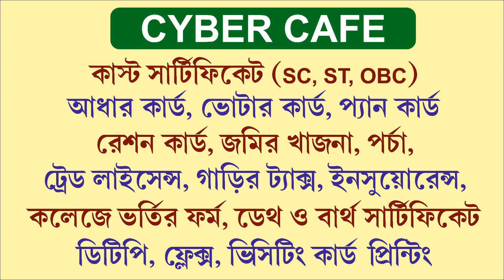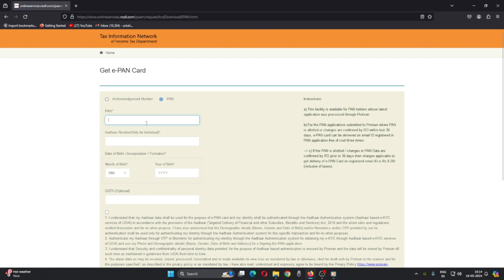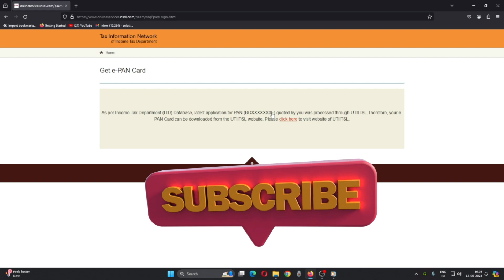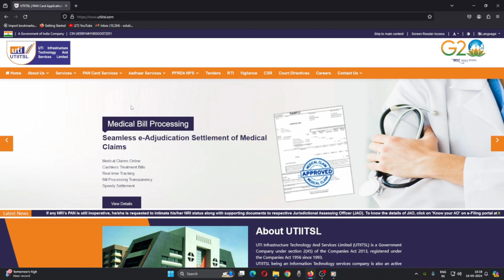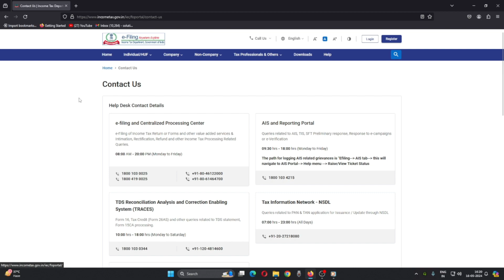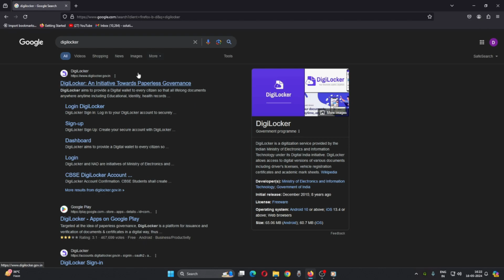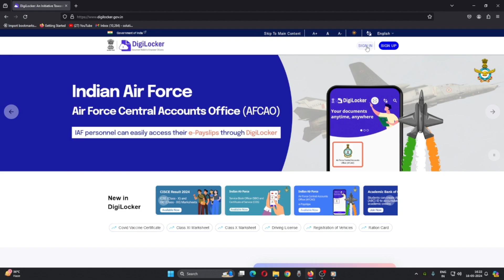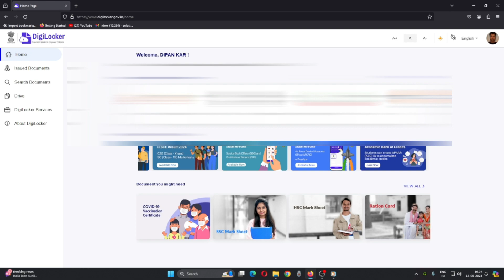how to find lost pan card number | instant e pan card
pan card
nsdl download pan
nsdl pan
nsdl
nsdl pan download
online pan download
download aadhar
aadhar
online pan card
aadhar card
pan status
uti
pan download uti
uti pan
pan card pdf download

RISING
pan card annexure a form pdf download
e aadhar card download online pdf
eadhar
e-pan card download
pan card status check by name
e filing 2.0
digital seva portal
udai
remove password from pdf
revenue department
digilocker login